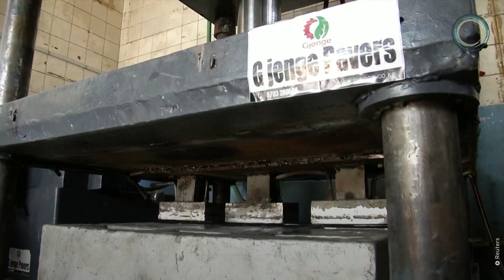These Bricks Are Made Out of Plastic Waste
Nairobi-based entrepreneur Nzambi Matee created bricks out of recycled plastic that are 5-7x times stronger than concrete.

Nzambi Matee is an entrepreneur in Nairobi, Kenya, whose company, Gjenge Makers, turns plastic waste into durable building materials.

Matee said that her factory has recycled 20 metric tons of plastic since it opened in 2017.